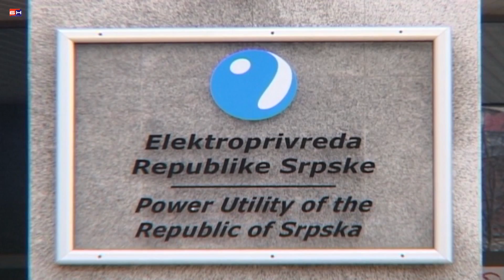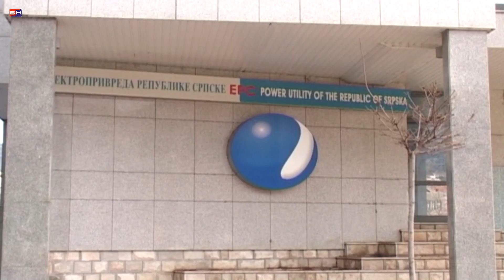Elektroprivreda-sukob interesa Petrovic Cavic